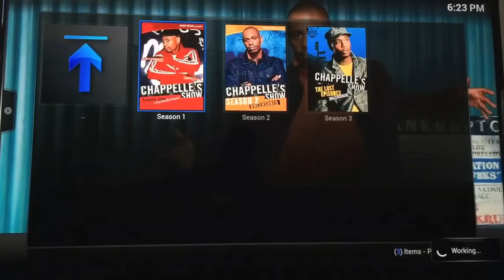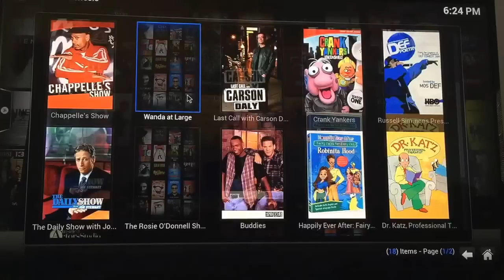Dave Chappelle on VstreamTV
Do you want to save and cut your cable & satellite bill completely out? There is also an option to make money for free!!!

Listen in right now on the NXR Global Conference Call